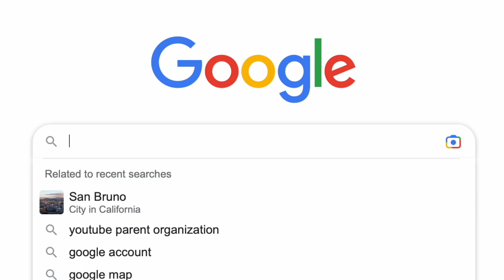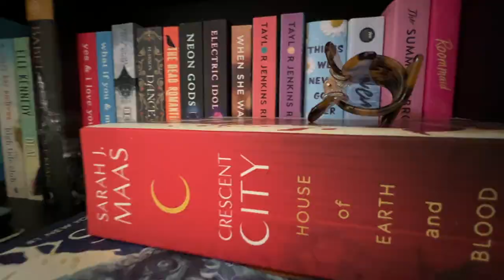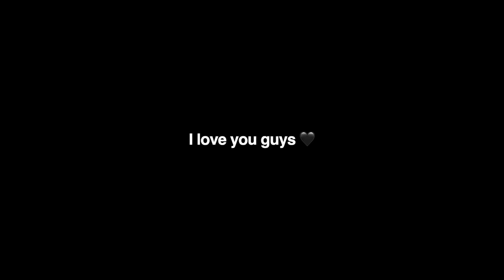I Rented My First Apartment (FULL TOUR)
Moving into your first apartment at 27 may seem a little strange but so am I. Today I'm gonna take you on a tour through my new apartment and show you everything. Surprisingly the end of this video takes a nostalgic emotional turn so stick around.